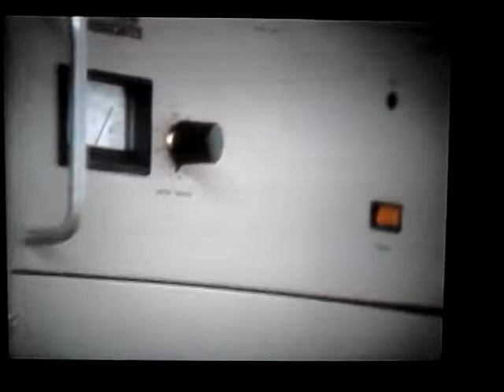sistema michoacano de radio y television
centro emisor del smrtv en el puerto de lazaro cardenas, michoacan en el año de 1985